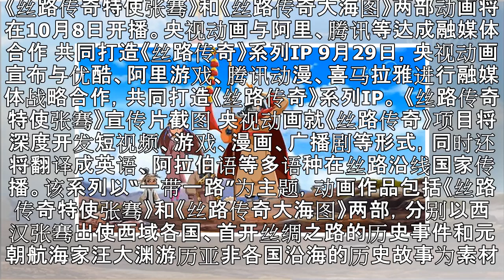【文娱早报】央视动画与阿里、腾讯等达成融媒体合作 安室奈美惠官网将停止运营|界面新闻 · 娱乐